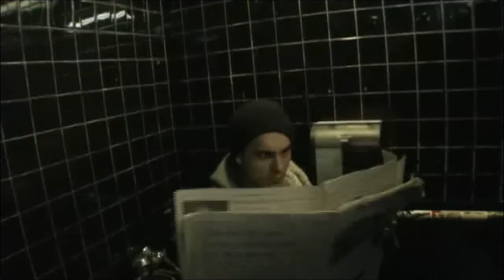Nagasaki Microwave - Life In The Gutter LITG - Caustic Koopaz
Penis Piercing tries to cure cancer with powdered drugs.

RIP - Dan Mahler

RIP - Dave Livous